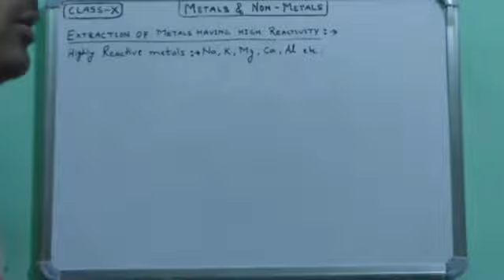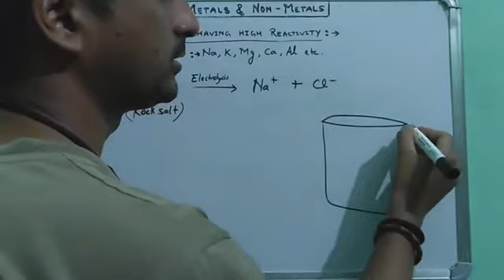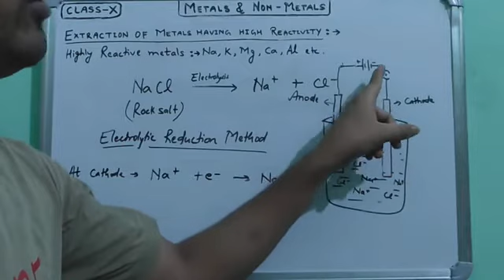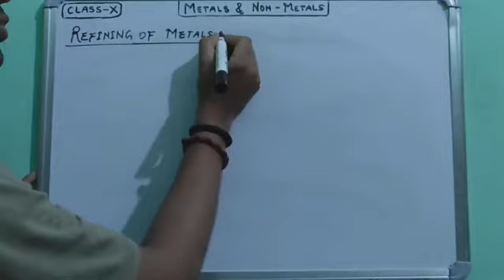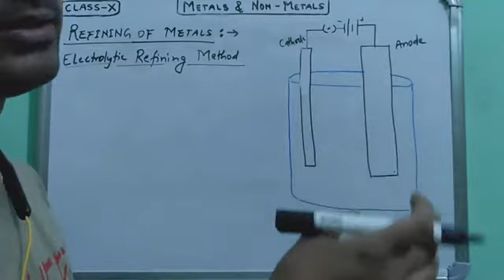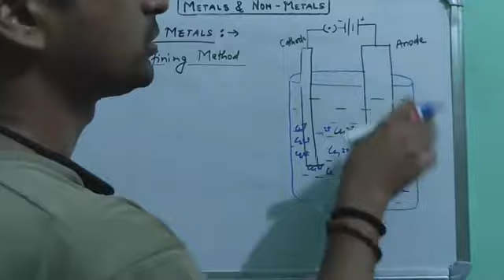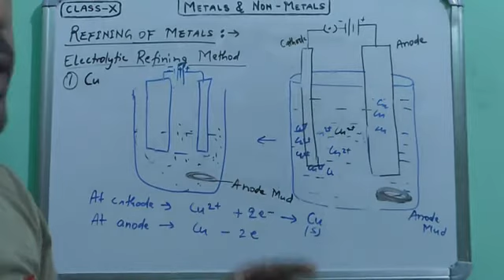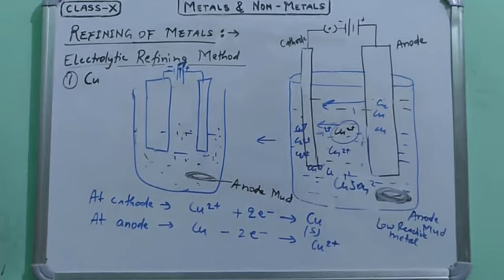METALS & NON-METALS | PART-9 | CLASS 10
Extraction of Metals with High Reactivity
Electrolytic Reduction method
Refining of Metals
Electrolytic Cell is used
Anode mud
Pure metal deposition on The metal electrode connected with Negative terminal of Battery